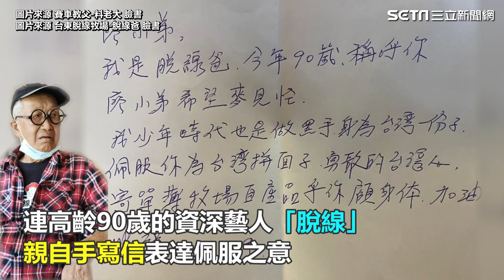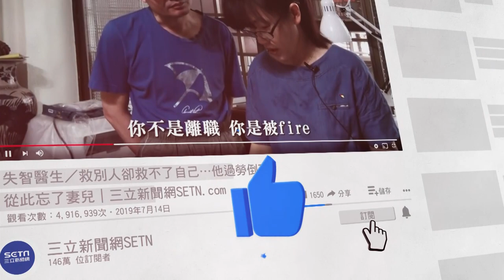國寶藝人手寫信挺廖老大 90歲脫線爸：佩服你為台灣拚【娛樂關鍵字】